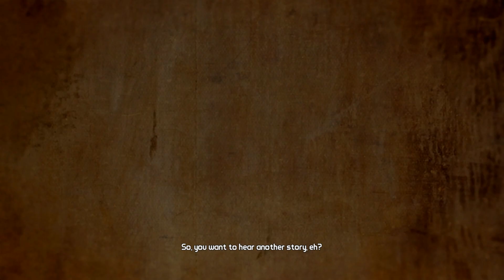BORDERLANDS 2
Dzisiaj zagramy w BORDERLANDS 2.

Borderlands 2 to kontynuacja gry z 2009 roku, która osiągnęła spory sukces i spodobała się zarówno krytykom, jak i graczom. Druga odsłona serii została stworzona przez studio Gearbox Software i w dalszym ciągu jest połączeniem strzelanki pierwszoosobowej z elementami RPG w stylu Diablo. Podobnie jak pierwowzór, produkcja zawiera tryb kooperacji.

W drugiej części serii wracamy na planetę Pandora, aby sprawdzić niezbadane obszary, które skrywają wiele tajemnic uniwersum Borderlands. Fabuła opowiada o wydarzeniach mających miejsce niedługo po zakończeniu historii z „jedynki”. Głównym przeciwnikiem graczy jest tym razem Handsome Jack, który po przypisaniu sobie zasług bohaterów poprzedniej części, wykupił największego producenta broni w świecie gry, firmę Hyperion, i ogłosił się dyktatorem Pandory. Naszym celem jest ukrócenie jego tyranii, pokazanej oczywiście z przymrużeniem oka.

W grze spotykamy ekipę bohaterów znaną z pierwszej części, jednak tym razem Mordecai, Lilith, Brick występują w charakterze postaci pobocznych. Producent nie poszedł na łatwiznę i przygotował czwórkę nowych bohaterów do wyboru. Są nimi Salvador, Maya, Zero i Axton. Wprowadzenie tych protagonistów przekłada się na obecność nieznanych wcześniej klas postaci. Gunzerker posiada możliwość używania dwóch dowolnych rodzajów broni na raz i pełni funkcję tanka. Commando korzysta z pomocy działka automatycznego, które rozwijane jest poprzez odpowiedni zestaw umiejętności. W przypadku Assassina położono nacisk na element zaskoczenia – wojownik zastawia pułapki na przeciwników i preferuje działanie z ukrycia. W Borderlands 2 pojawia się również klasa Siren, która występowała w poprzedniej części, ale teraz otrzymała zupełnie nowe umiejętności.

Całkowitemu przemodelowaniu uległ system uzbrojenia, który był wizytówką pierwszej części gry. Twórcy z Gearbox Software stworzyli wszystkie bronie od podstaw, przypisując je do kilku charakterystycznych producentów. W odróżnieniu od „jedynki”, w Borderlands 2 giwery nie różnią się więc między sobą tylko statystykami, ale także wyglądem i sposobem działania. Również otoczenie, w jakim toczy się akcja produkcji, uległo znacznym modyfikacjom. Pandora nie jest już tylko i wyłącznie serią pustynnych krajobrazów. Zamiast tego, zaserwowano różnorodne lokacje, takie jak lodowe tundry, dżungle czy skaliste wzgórza.

Prawdziwą siłą Borderlands 2 pozostaje tryb kooperacji. Umożliwia on zabawę czterem osobom na raz za pośrednictwem sieci bądź połączenia lokalnego. Twórcy tak skonstruowali rozgrywkę, aby obecność innych graczy otwierała dostęp do nowych taktyk. Cześć z wyzwań jest też dedykowana grupom.

Wymagania sprzętowe:

    Zalecane: Core i5 2.3 GHz 2 GB RAM karta grafiki 1 GB (GeForce GTX 560 lub lepsza) 20 GB HDD Windows XP (SP3)/Vista/7 łącze internetowe